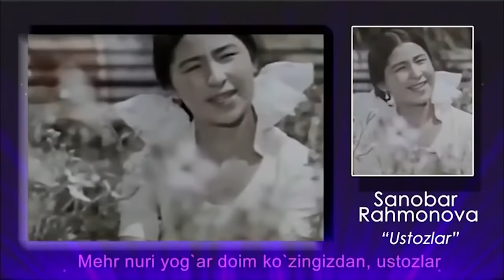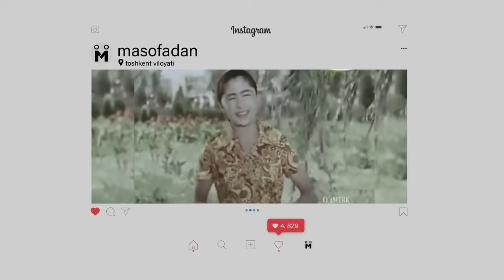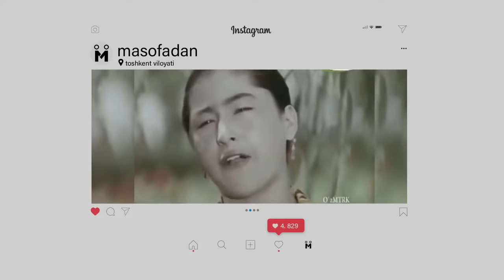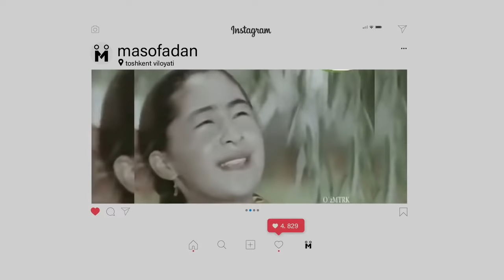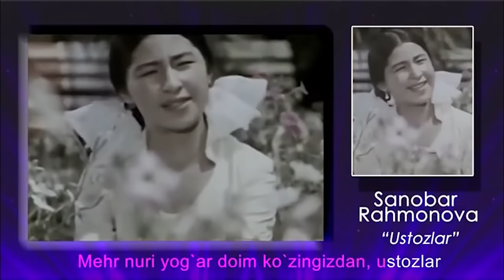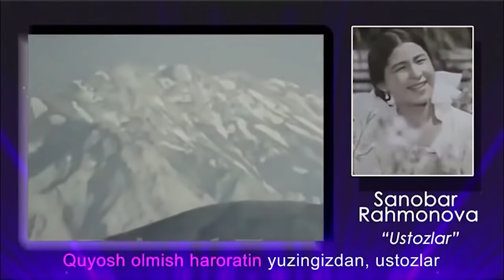Шароф Рашидов топшириғи билан Санобар Рахмонова саҳнага чиқанми?А.Темур ҳазратлари ҳақида Серял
Амир Темур хазратлари билан боғлиқ Туркя ва Ўзбекстон хамкорликда тез кунда худо хохласа серял олинади.Севимли ёзувчимиз Нурали Қобул сценарийси асосида.Кинорежссёр Хожимурод Иброҳимовнинг орзулари амалга ошадиган бўлди. Тўсиқлар олиб ташланди . Устоз билан суҳбат аччиқ ҳақиқат, ширин хотиралар бизнинг каналимизда . Санобар Рахмонова саҳнага чиқанми?Ким сабабчи бунга аслида қандай Шароф Рашидовми?